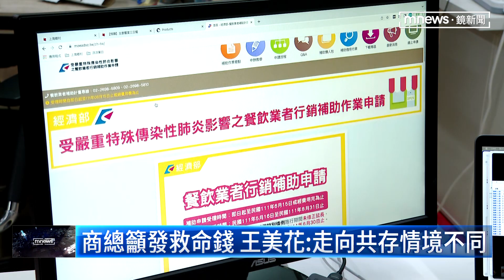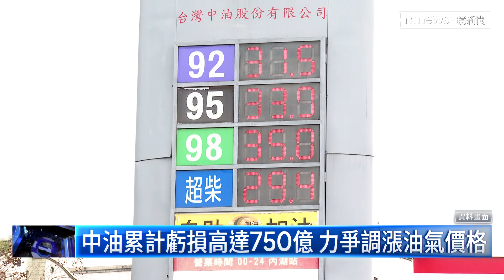商總籲發救命錢 王美花：走向共存情境不同｜鏡新聞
疫情升溫，經濟部針對餐飲業者，給予行銷補助，最高10萬元，不過根據商總統計，餐飲業五月業績跟三月相比，平均衰退5成以上。理事長許舒博認為，政府應該先給營運補貼。疫情趨緩後，再來談行銷，對此經濟部長王美花表示，今年與去年情境不同，已經走向病毒共存，不過對餐飲業的相關協助，會持續進行。